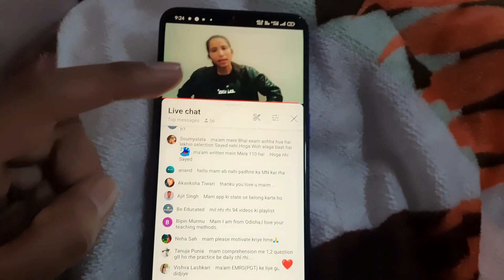ki First T-Shirt kisko Mili?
Vlog#404

We, Ravina & Amit
Welcome you all to our Vlog channel.
Ravina and Amit
where we talk about our life and experiences.

Agr vlog dekh ke humari life me interest aaya ho toh😂😎

We will share our experiences related to life, different places and we will take you to those places through our vlogs.